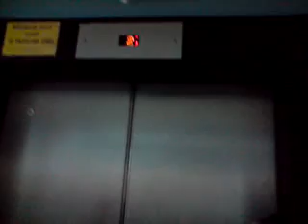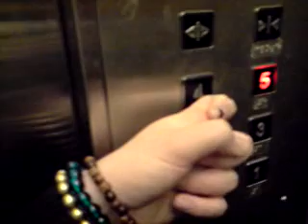college fun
my crew messin around at college